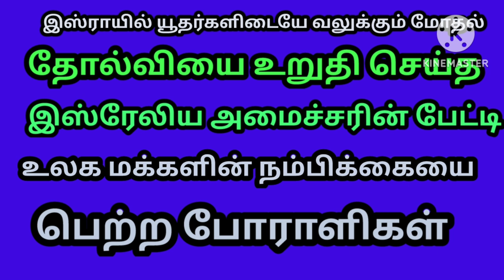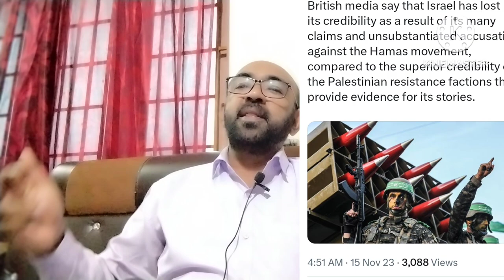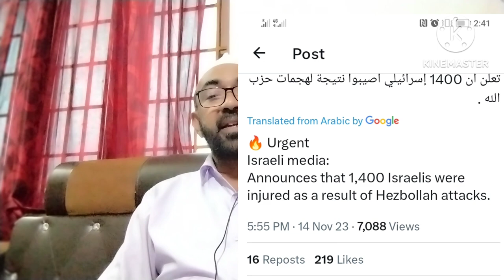விரக்தியின் விழிம்பில் இஸ்ரேல் அச்சமும் நடுக்கமும் நிறைந்த இஸ்ரேல் அமைச்சரின் பேட்டி